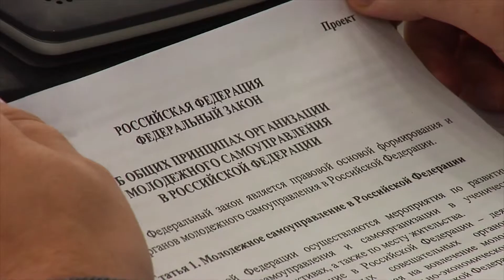Молодёжь - во власть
На базе краевой Думы прошёл круглый стол, обсуждение федерального закона "О местном самоуправлении".